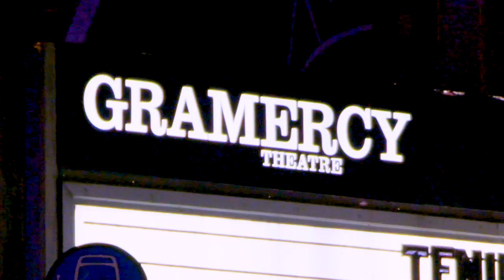Backstage With Tenille Townes!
Enjoy this backstage look with Tenille Townes and iHeartRadio's Emily Curl.

Listen to her music here!